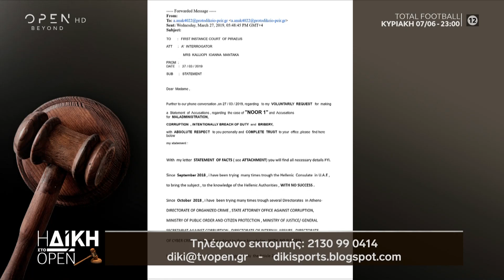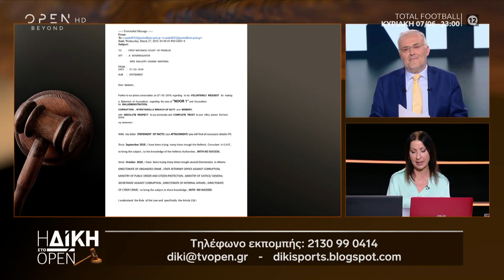Η παρέμβαση του Αρείου Πάγου για τον μάρτυρα που δεν κατέθεσε ποτέ - Η Δίκη στο OPEN | OPEN TV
Η παρέμβαση του Αρείου Πάγου για τον μάρτυρα που δεν κατέθεσε ποτέ - Η Δίκη στο OPEN 01/06/2020 | OPEN TV

Η αποκάλυψη της επιστολής του μάρτυρα του NOOR ONE στην ανακρίτρια, σχετικά με το γιατί δεν έχει καταθέσει ακόμα τα στοιχεία που έχει για την υπόθεση, προκάλεσε την παρέμβαση του Αρείου Πάγου. Ο μάρτυρας έδωσε συνέντευξη στη δικηγόρο Μαίρη Μπενέα με όλες τις λεπτομέρειες για την υπόθεση.